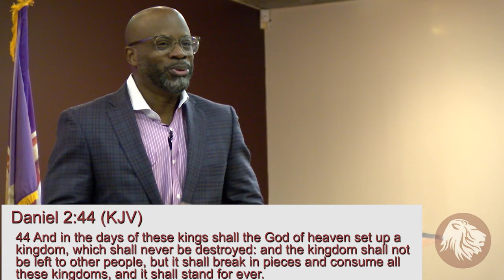Sunday Morning Worship - April 19, 2020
Mail:
Kingdom Worship Center
6419 York Rd